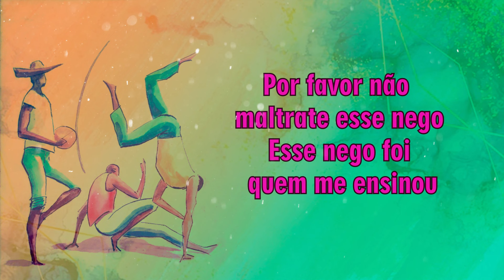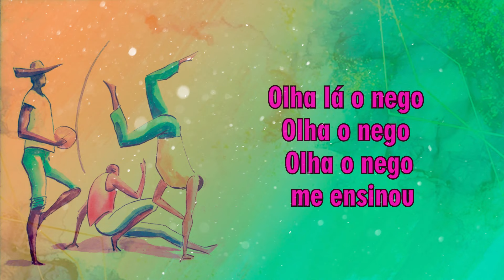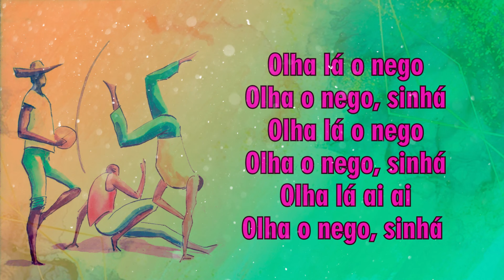CAPOEIRA MÚSICA con LETRA 🎵 Por favor não maltrate esse nego 🔥 Capoeira Song (with lyrics)